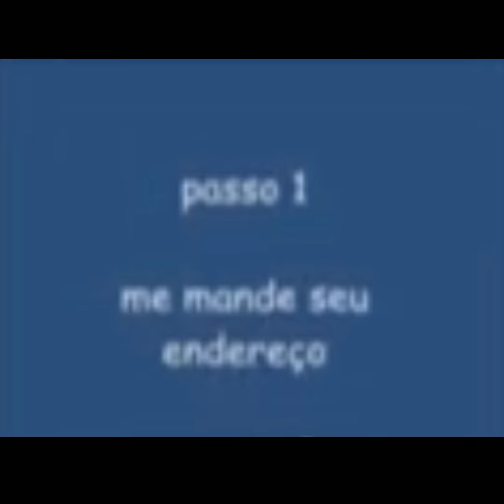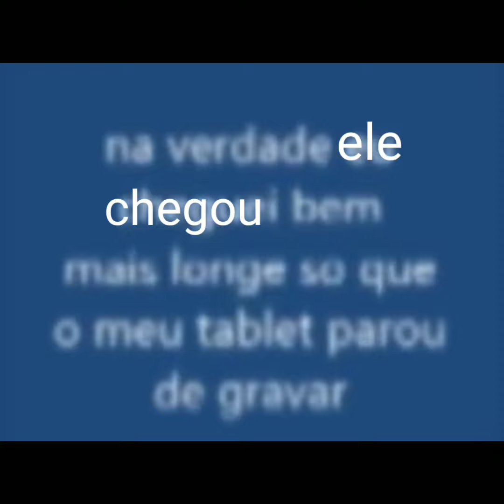Maiores feitos do Rogério Tech ✔️ só que eu fiz o vídeo do jeito errado :(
feito por Tadeu Schmitzen 🇩🇪